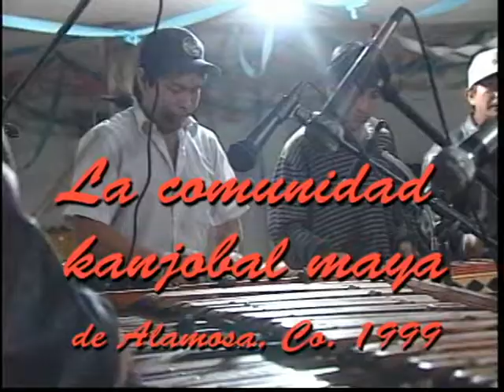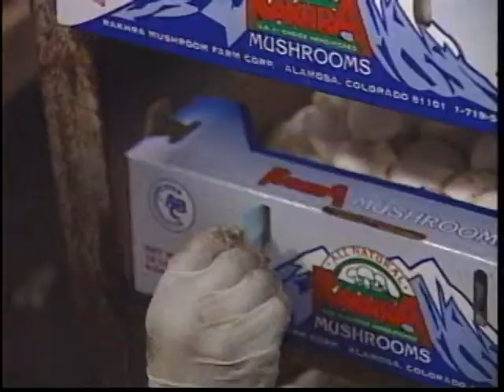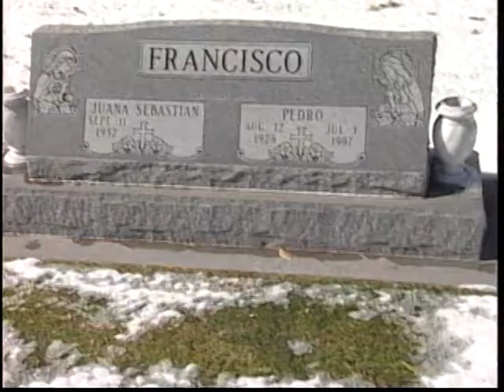comunidad maya de alamosa, 1999